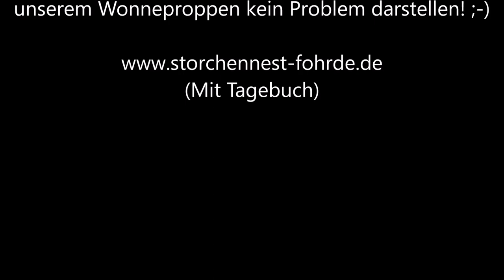Riesen Schlange zum Kaffee! Junior wird von Mama vor dem Ersticken bewahrt! 29.05.20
Riesen Schlange zum Kaffee!
Für Junior einfach zu groß!!! Lilly hat Junior vor dem Ersticken bewahrt, als sie ihm die Schlange ziemlich energisch wieder aus dem Hals gezerrt hat » Mehr Infos zu den Storchennestern in Fohrde und den Live Kameras findet ihr